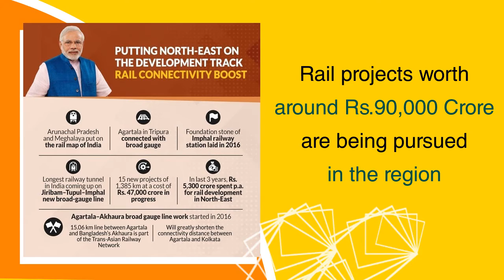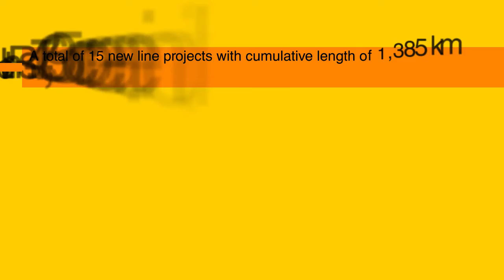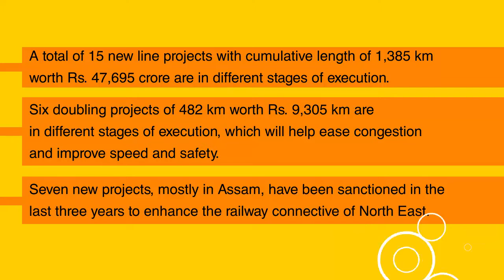Indian Railways in North East Region